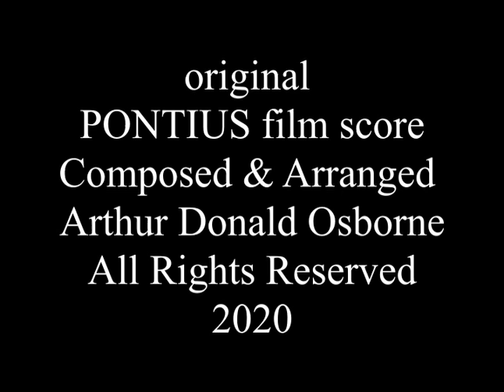Moses at The Red Sea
Moses at The Red Sea - Honorable Mention: Cecil B. DeMille.  The Ten Commandments, released in 1956, was a spectacular film of the times and may be noted for this special effect. Parting of The Red Sea was accomplished in a huge tank by pouring thousands of gallons of water into the tank and then reversing the film to show the water parting. The actual true event is revealed and confirmed in Dr. Lennart Moller’s book THE EXODUS CASE.  Dr. Moller shows us the evidence is still there on the bottom of The Red Sea.